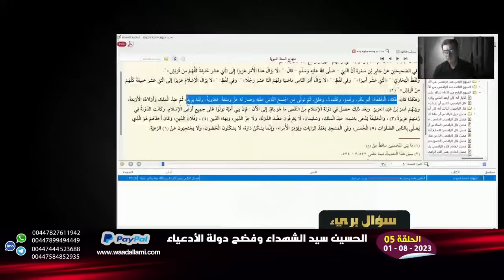ٰالسلفي أبو اديب: يا وعد اللامي من من السنة يتمسك بيزيد بن معاوية | جواب الحاج وعد والسيد ميثم